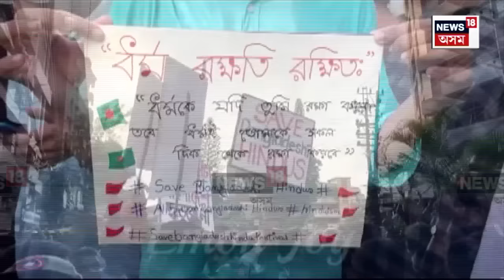Bangladesh Hindu News | বৰ্বৰ আক্ৰমণৰ বিৰুদ্ধে ৰাজপথলৈ ওলাই আহিছে বাংলাদেশী হিন্দু | N18V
লগতে চাওঁক দিনটোৰ বহু গুৰুত্বপূৰ্ণ খবৰ |